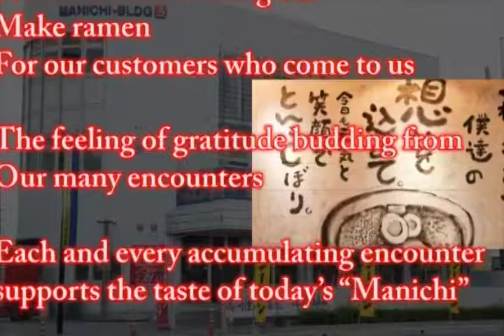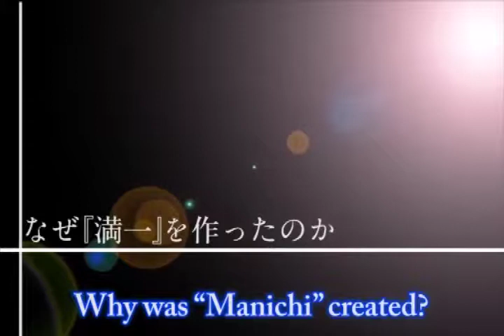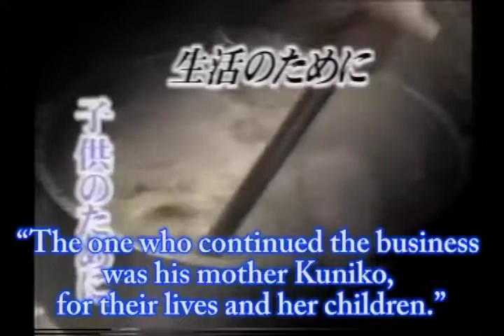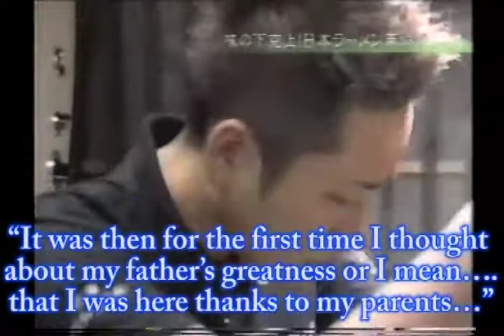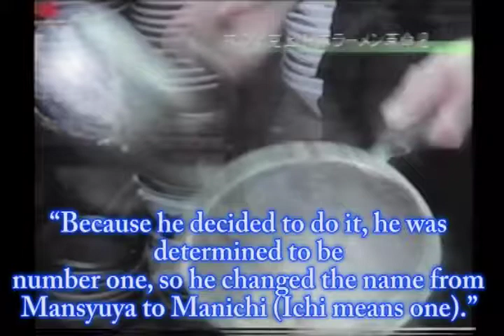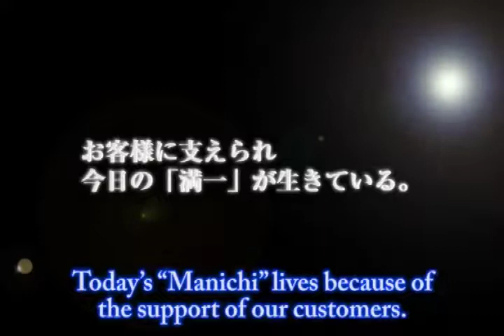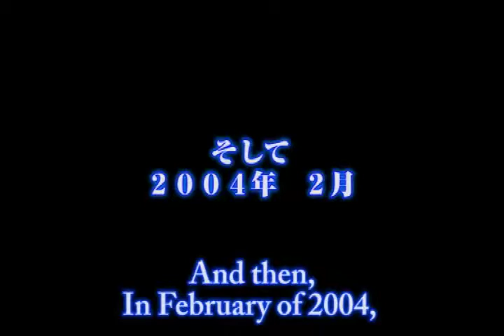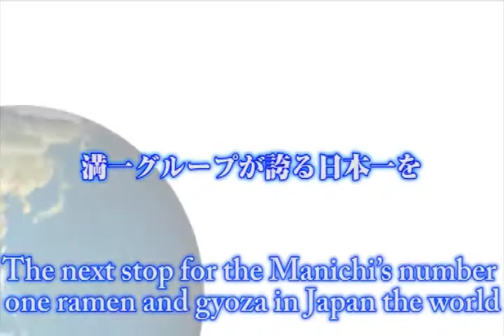Company Profile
Manchi Co., Ltd.
Company Profile Movie
Tonkotsu Ramen
Kurume
Fukuoka
Japan